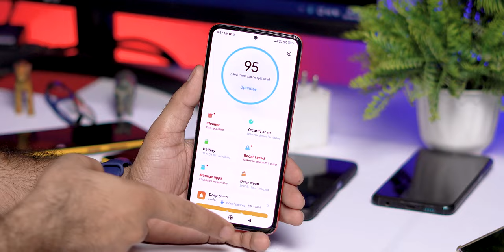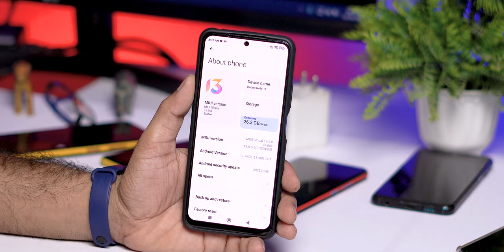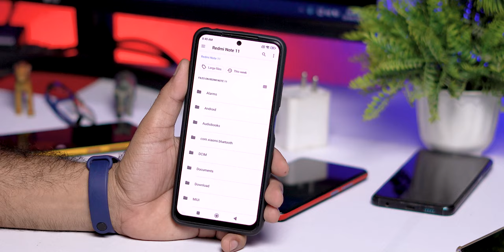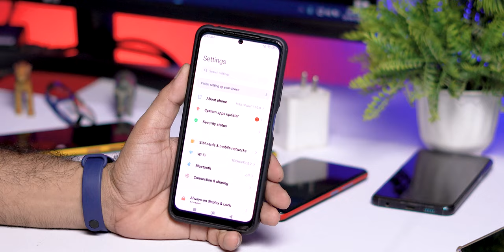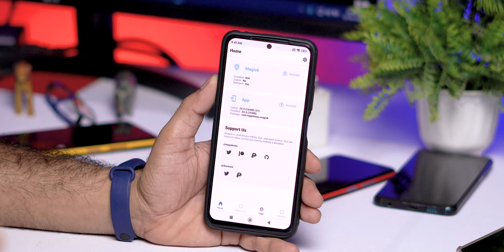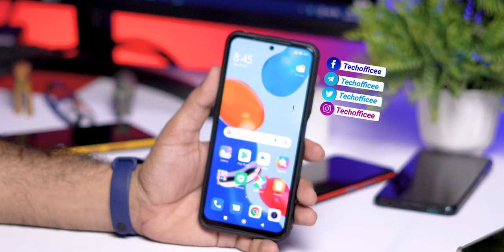Enable Apps Opening & closing Animation on Redmi Devices - Root | HINDI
🔥 Hey, Guys Welcome back to another brand-New Video For Xiaomi lovers, So if you found this video helpful then smash that Like Button and Subscribe my channel for more awesome content.

⚡⚡ Download Link ⚡⚡
lucifer animations
/7918
/7918
Credit - @SYED379

miui 13
miui 13 update
miui 13 apps update
miui 13 system update
miui 13 system launcher update
miui 13 apps animation
miui 13 apps opening animation